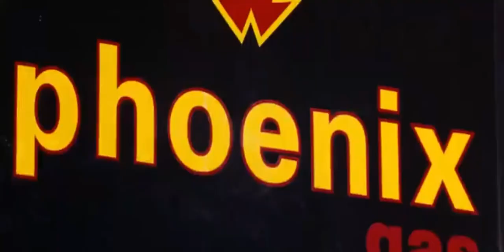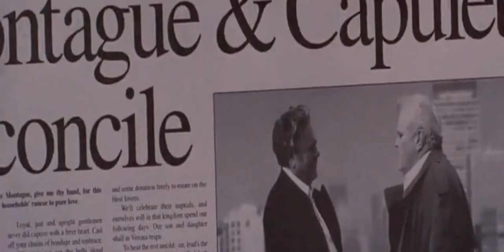Lana Del Rey - Blue Jeans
Movie - Romeo + Juliet (1996)